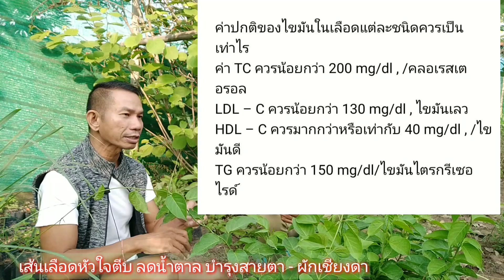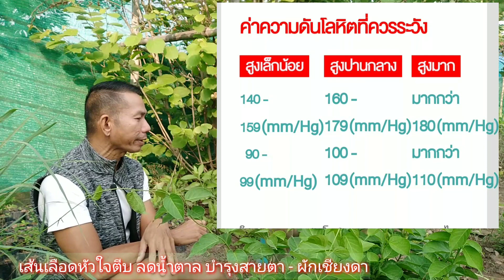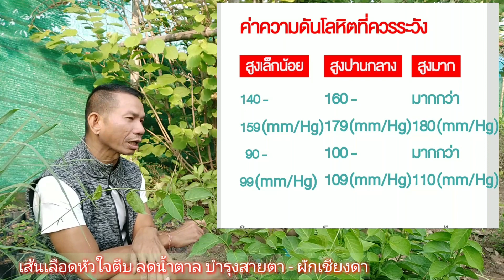ไม่ต้องเป็นเส้นเลือดหัวใจตีบเบาหวานลดน้ำตาลใบชงชาบำรุงสายตาผักเชียงดา@สมุนไพร โจฮักนะสารคาม EP.1256